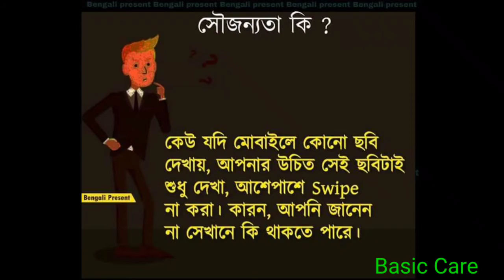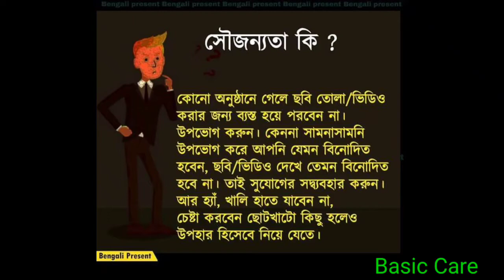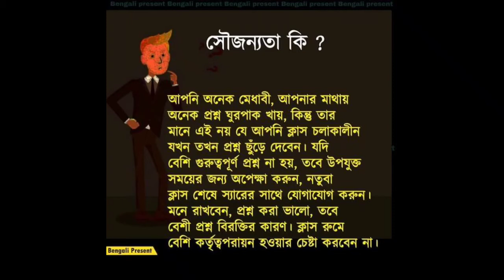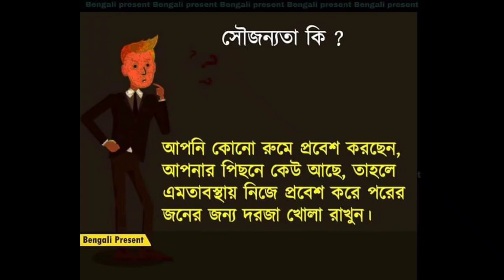ছোট আচরণ পাল্টে যাবে জীবন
সৌজন্যতা জ্ঞান সবার থাকা প্রয়োজন। এই ভিডিও তে কিছু আচারণ তুলে ধরা হলো। নিজেকে বদলান পরিবেশ টা বদলে যাবে।